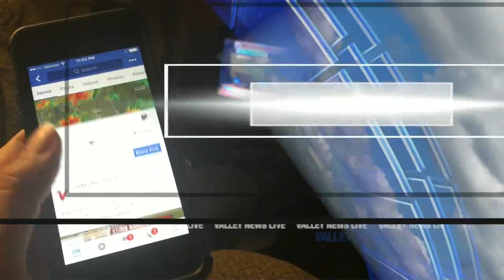News Recycling Pkg November 16th